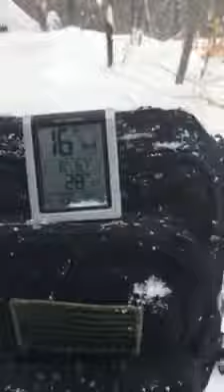Winter camping in the Upper Peninsula Michigan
48” snow and chillin like a villan